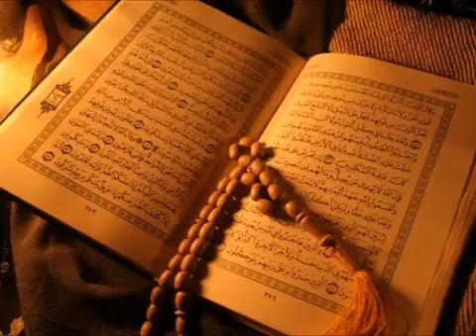سورة التكاثر كامله الشيخ محمد محمود الطبلاوي